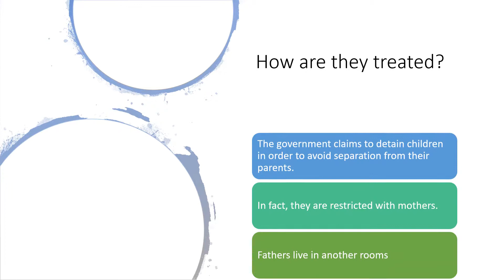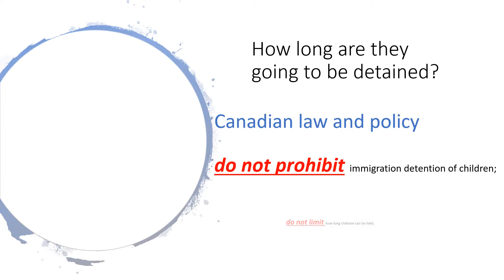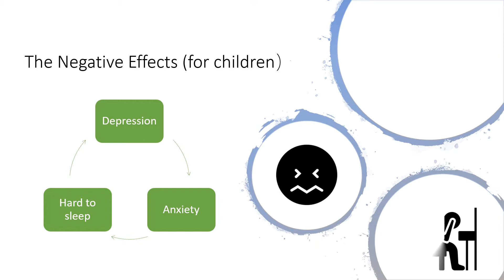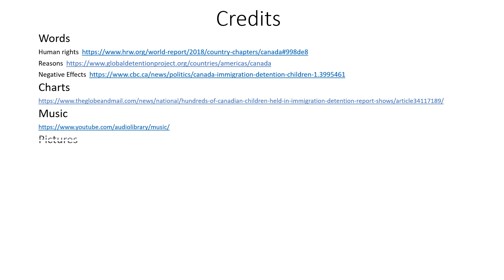Yuan's animited infographic